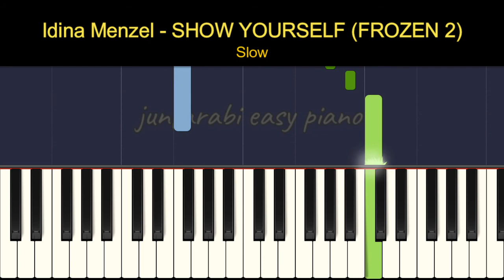Idina Menzel - SHOW YOURSELF - FROZEN 2 easy piano slow two hands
Idina Menzel - SHOW YOURSELF - tutorial easy piano slow with background music. Instrumental piano song.
Piano tutorial for beginner & cover.

Thanks 😊